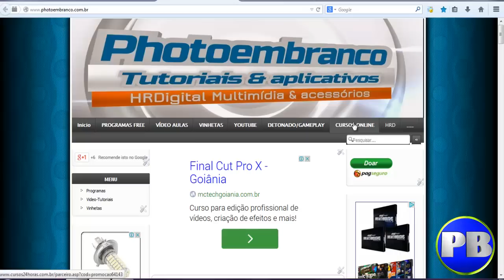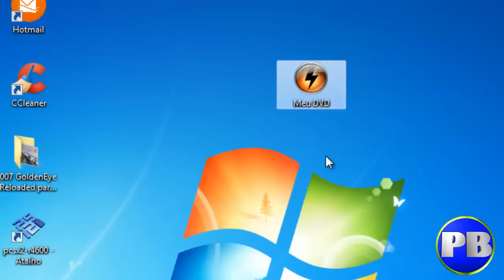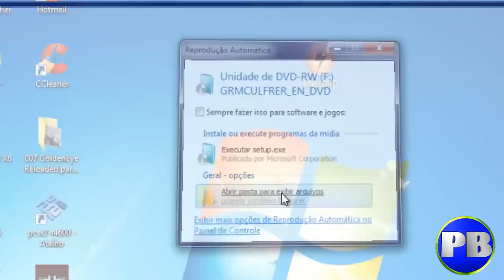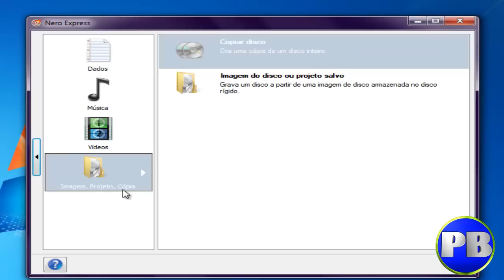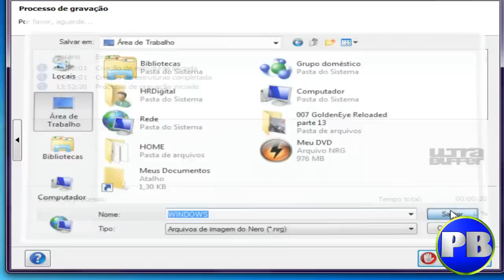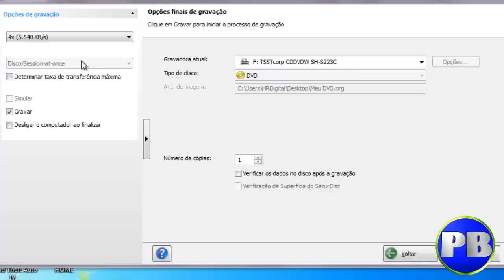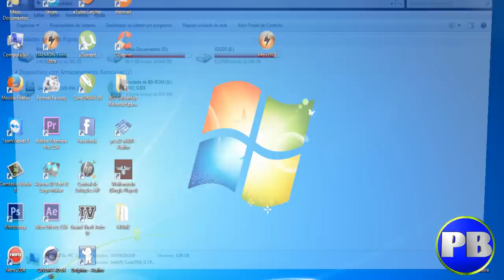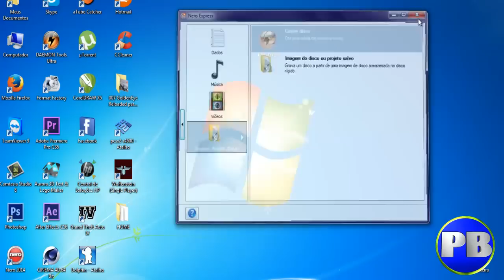Como copiar e grava DVD de games e videos em imagem ISO com Nero Platinium 2014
FAÇA UM CURSO ONLINE A PARTIR DE R$ 20,00 (vinte reais)